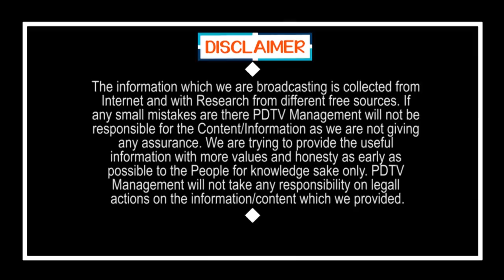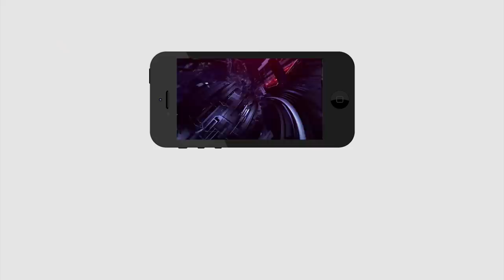CM Jagan Shock For Volunteers Strike | ఏది జరగకూడదో అదే జరిగింది, షాక్ లో జగన్ | PDTV News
ఏది జరగకూడదో అదే జరిగింది, షాక్ లో జగన్